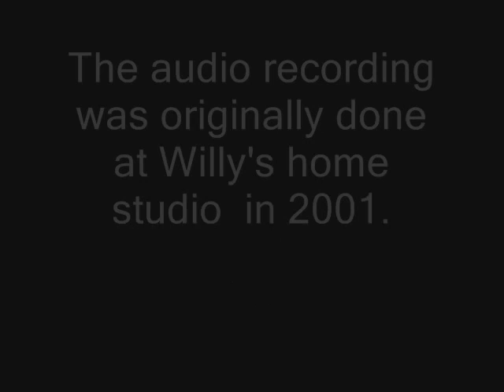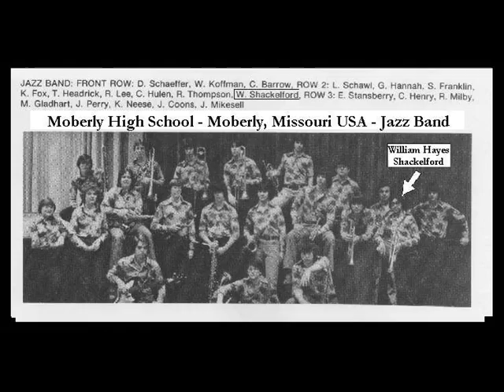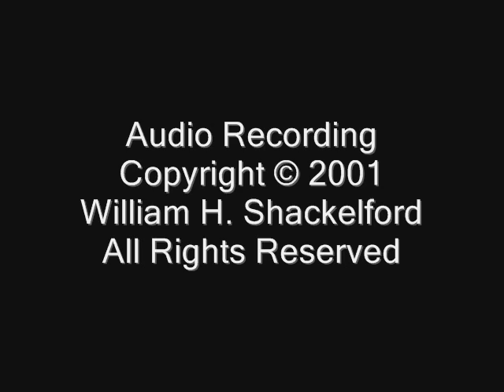Ain't Misbehavin' by Thomas "Fats" Waller and Harry Brooks - TRUMPET, PIANO, GUITAR ARRANGEMENT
Ain't Misbehavin' - music composed by Thomas "Fats" Waller & Harry Brooks... Lyrics by Andy Razaf. This is an audio recording that I did back in 2001. I play the trumpet, piano and guitar on this one. The main arrangement and MIDI sequencing was done by trombone man Matthew Myler.